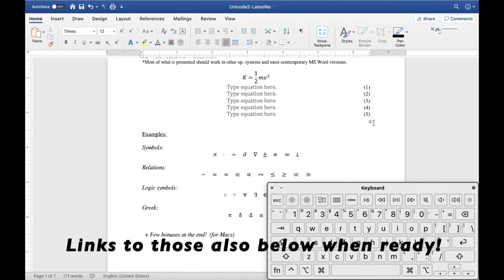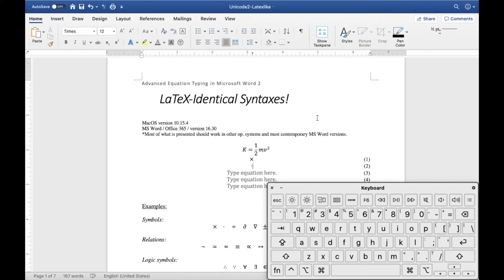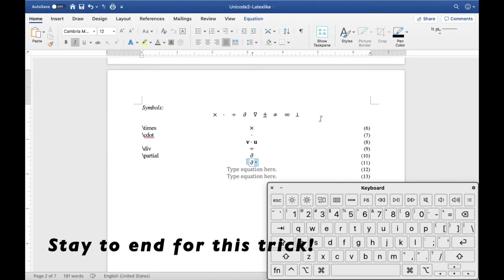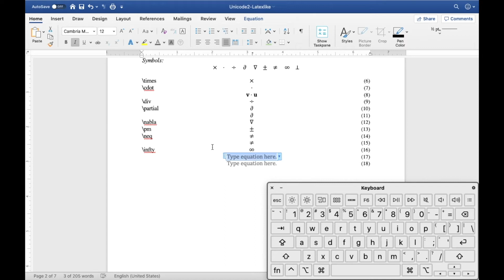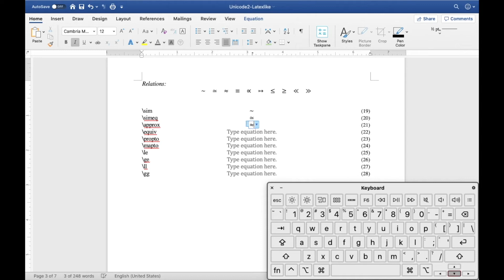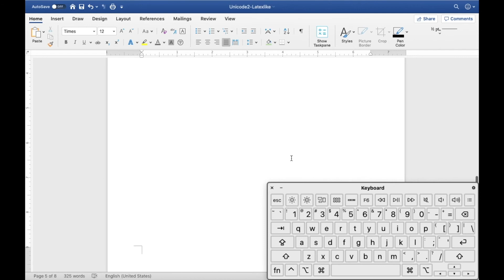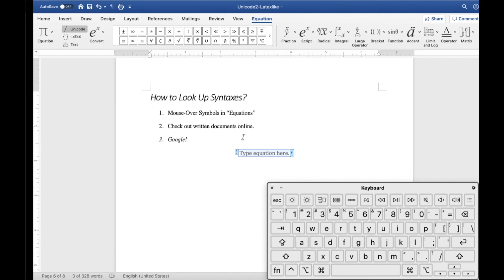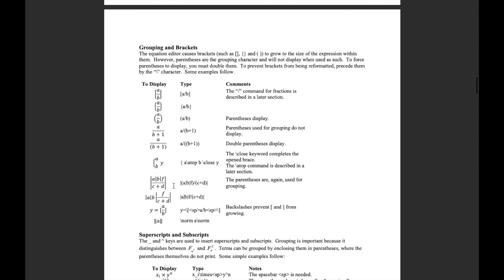Typing Equations in Word 5 - Identical Latex Syntaxes